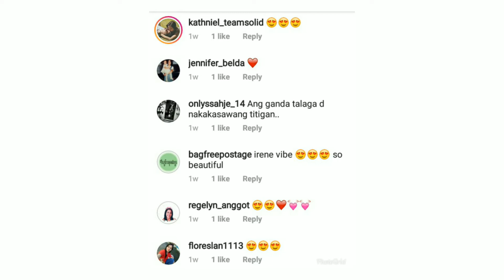KATHRYN BERNARDO NEW HAIR STYLE KAHIT EDITED LAMANG!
Kahit ako isa sa taga hanga niya ay namangha at nagulat sa mga litrato niya kahit  itoy edited lamang!😍😍 grabi ang ganda niya lalo at bagay na bagay sa kanya!

Source: @Kathchxndria IG post